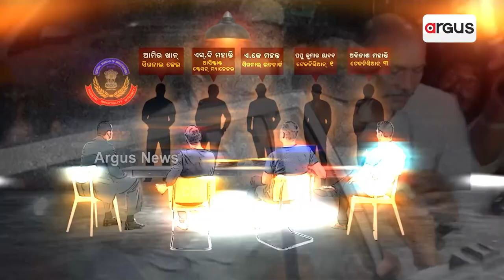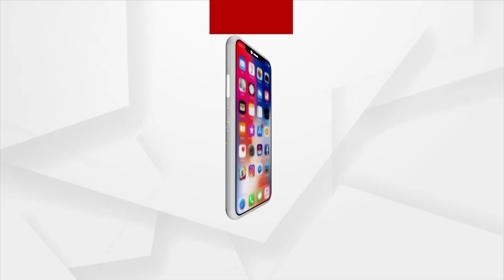Bahanaga train mishap: Conspiracy angle suspected; 4 rlys staff arrested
ଅପରାଧିକ ଷଡଯନ୍ତ୍ର ସହ ପ୍ରମାଣ ନଷ୍ଟ କରିବା ଅଭିଯୋଗରେ ରିରଫ ହେଲେ 3 ରେଳ କର୍ମଚାରୀ। ଯାହା ଆଜି ଦିନର ସବୁଠାରୁ ବଡ଼ ଘଟଣା । ବଡ଼ ଦୁର୍ଘଟଣାରେ ହୋଇଛି ବଡ଼ ଆକ୍ସନ । ଷଡ଼ଯନ୍ତ୍ର ପାଇଁ ହୋଇଥିଲା ବହାନଗା ଟ୍ରେନ ଦୁର୍ଘଟଣା ।